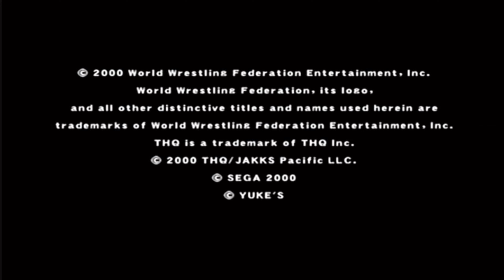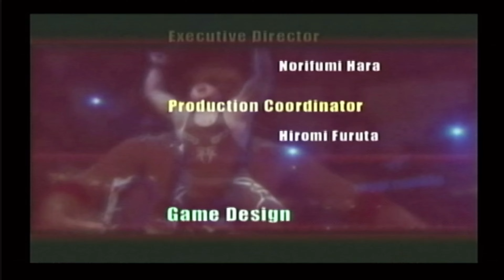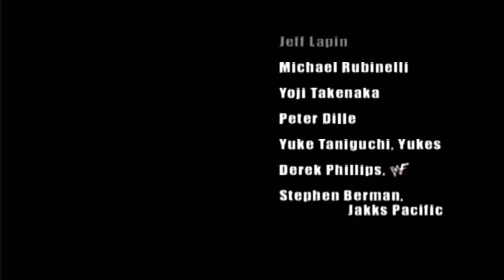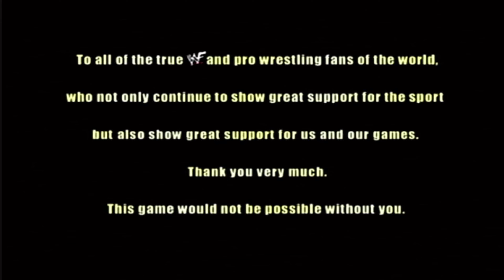WWF Royal Rumble Sega Dreamcast Royal Rumble Match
⁠@thqnordic One of my favorite games growing up is WWF Royal Rumble on the Sega Dreamcast. One of the first wrestling games to put as many as 9 wrestlers in the ring at the same time! Due to the WWE ROYAL RUMBLE coming in less than 2 weeks, we are going to play the Royal Rumble match and unlock Shane McMahon!

I know there’s other places you can go but I appreciate you hanging out with me.